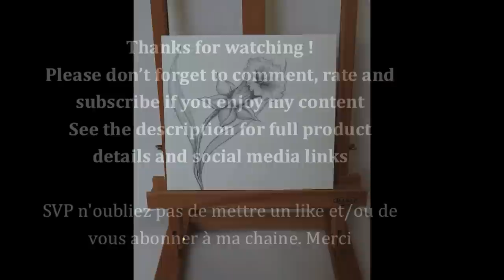Comment dessiner une jonquille facilement, How to Draw a jonquille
Comment dessiner une fleur facilement, une jonquille. How to draw a jonquille step by step. Mon blog de cours de dessin
Des conseils, trucs et astuces pour vous apprendre progressivement, facilement et gratuitement le dessin et la peinture. tutoriel en français.

Dessiner une rose facilement et Comment dessiner un oiseau dans la prochaine video. How to draw a rose step by step.

Laissez-moi un petit commentaire ou aimez ma vidéo pour m'encourager à vous produire plus de vidéo.

N'oubliez pas de donner votre avis, cela m'aidera à améliorer mes futures vidéos...cela ne vous prendra pas beaucoup de temps mais cela a une grande importance pour moi. Vous remerciant d'avance!
(insulte ou propos injurieux seront directement supprimé)

Les liens Amazon sont des liens affiliés, cela ne changera rien à votre achat, ni au prix , mais cela m'aidera à gagné une faible commission de la part d'Amazon pour financier mon matériel de dessin et de peinture, alors je vous remercie vivement de passer par ces liens.

Sam